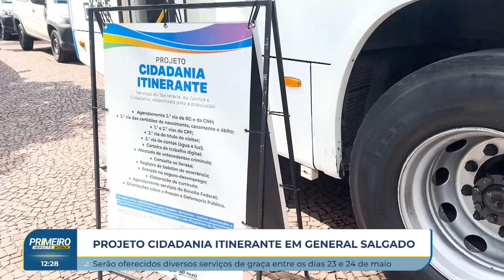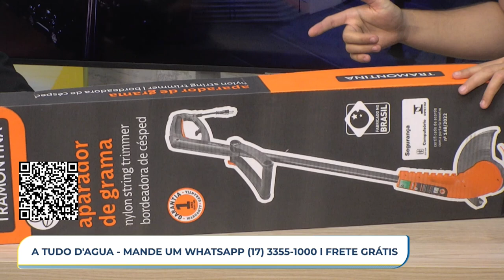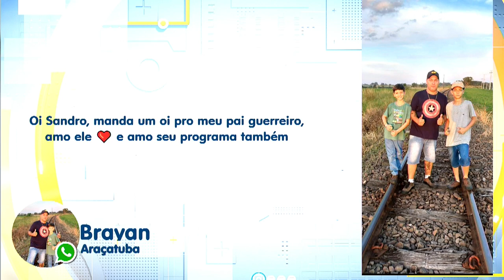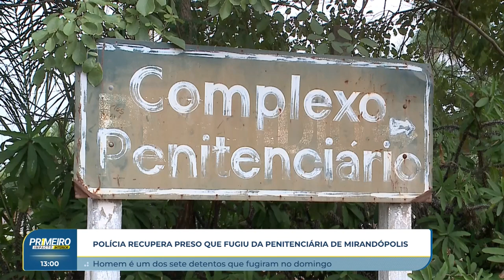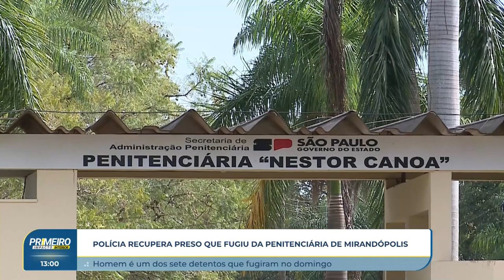Primeiro Impacto Interior (22 05 2024)